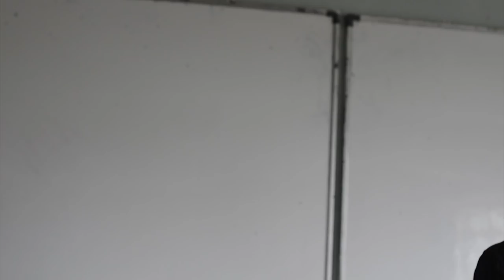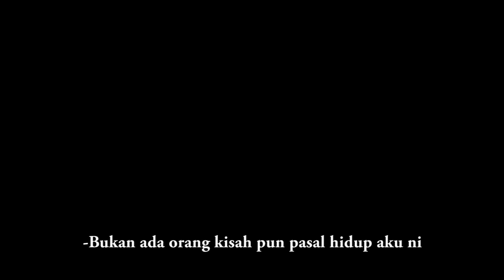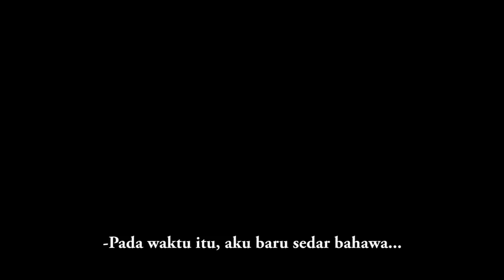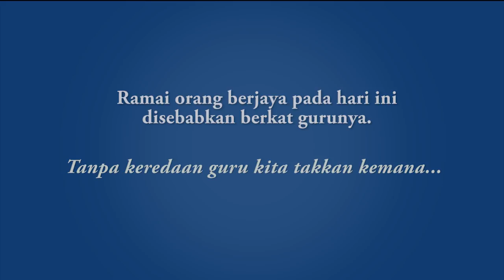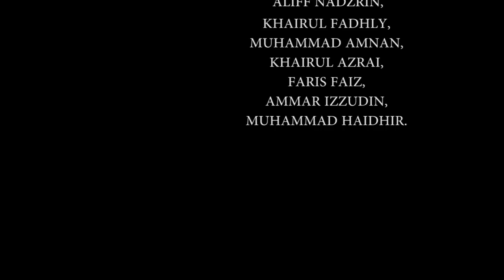Guru Kiriman Tuhan- video hari guru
Sebuah cerita pendek yang menceritakan tentang keberkatan seorang guru terhadap anak muridnya.

Filem pendek ini khas untuk guru-guru SMI IQKL hasil kerjasama batch '02 spm 2019.